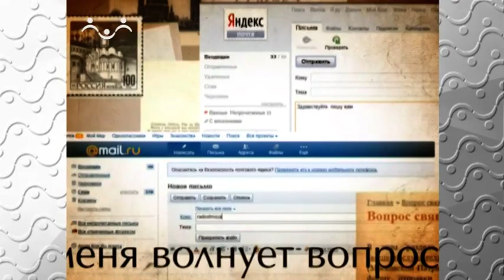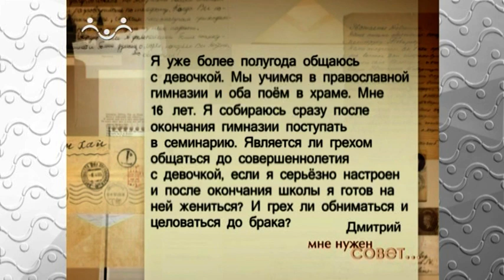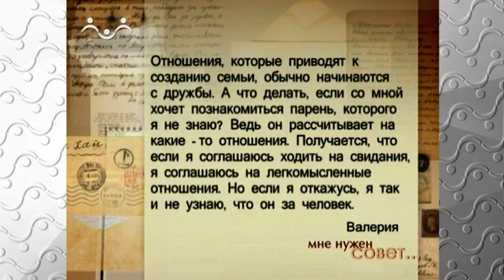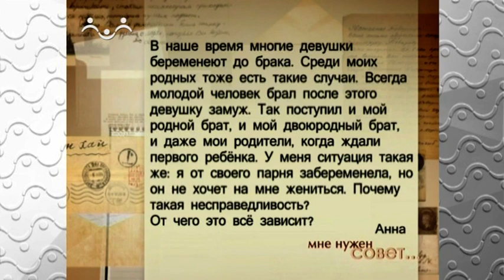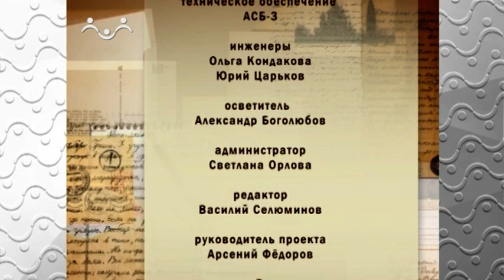Мне нужен совет. Отношения до брака